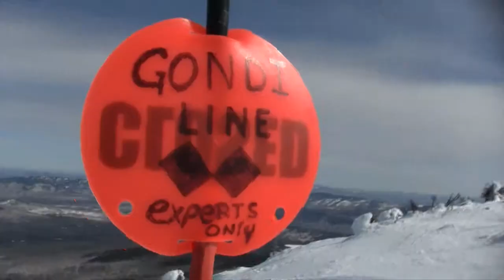636-Sugarloaf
Here's a music videoI created for a great band that good friend of mine called, "The best band you never heard of."  They are "Mustasch" and here is a take on what it means to me.  Family, friends, and fun on one big Mother of a mountain that brings all sorts of weather  our way.  Sugarloaf located in Carrabassett Valley in Maine.